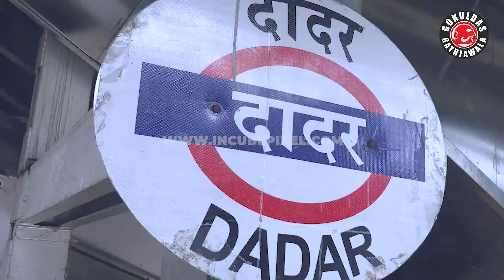Gokuldas Gathiawala - Mumbai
Conceptualised and story tellers - Incube Pixel.

Established in the year 1924, we at “Gokuldas Gathiawala” are an indisputable name in field of manufacturing and offering an all encompassing range of Indian delicacies and snacks like Bhavnagri Gathia, Surati Gathia, Papdi Gathia, Mari Gathia, Methi Gathia, Marvadi Sev, Sadha Sev, Nylon Sev, Ratlami Sev, Misal Mix, Kathiawadi, Mama Mix, Gokuldas Mix, Makai Chivda, Masala Moong, Moongdal, Kathor MixThese are characterized by delicious taste and low cholesterol levels.